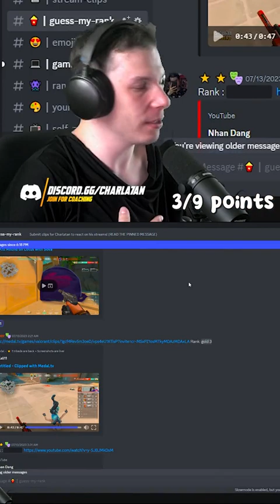NEVER Do this as a Jett Player - Guessing Players' Ranks!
Creator Charla7an guesses his community's Valorant ranks!